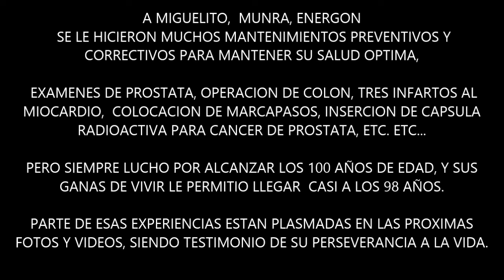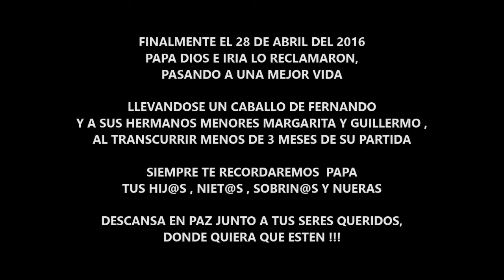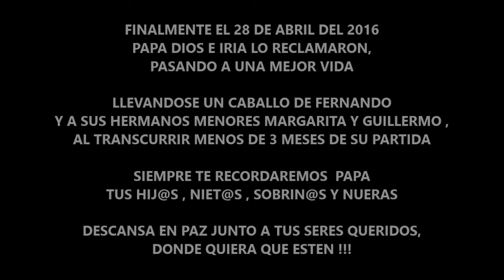MUNRA 11 DE AGOSTO 1918 28 DE ABRIL 2016